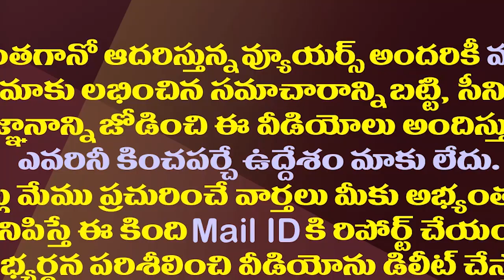సీఎం అభ్యర్థిగా పవన్ ను చంద్రబాబు అంగీకరిస్తారా?| YSRCP Sajjala Satires On TDP Janasena Alliance